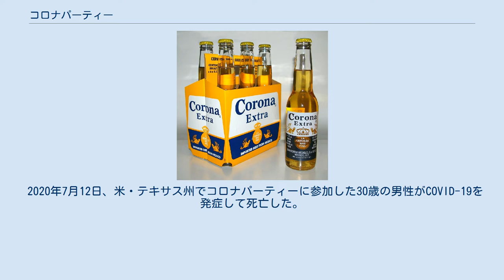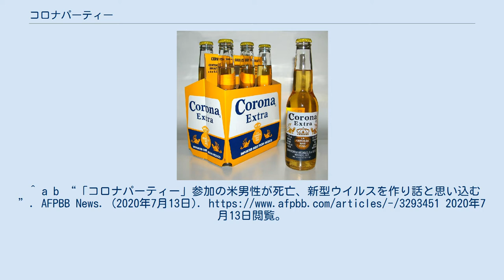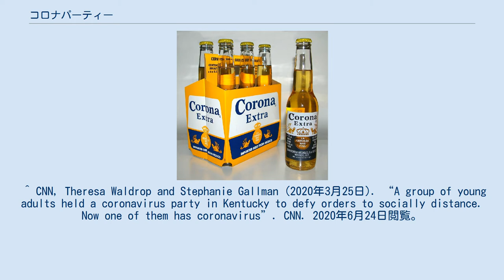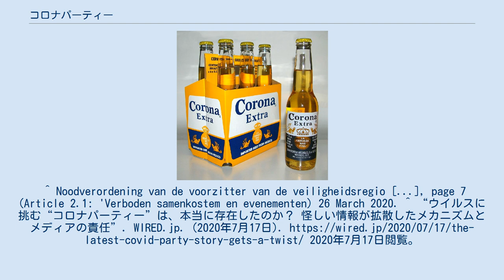コロナパーティー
コロナビール。
コロナパーティーでは多飲される。
 オーストラリアでのコロナパーティー開催情報 コロナ・パーティーまたはCOVID-19パーティーとは、2019新型コロナウイルスの感染を目的としたパーティーである。
 参加者の目的は大きく2つに分けている。
コロナウイルスの感染により抗体を獲得しようとするものと、自分の感染の可能性あるいは集団感染の可能性への関心が薄いものがある。
 この社会現象は欧米、特にドイツ、イギリス、米国、ブラジルに多い。
オランダでは集団感染防止のため、このようなパーティーは禁止されている。
 2020年7月12日、米・テキサス州でコロナパーティーに参加した30歳の男性がCOVID-19を発症して死亡した。
男性は「COVID-19は作り話だと思っていた」と話していたという。
 一方で、メディアの報道は裏付けが不足しているとして「コロナパーティー」の実在性自体に慎重な見方もある。
^ a b “Friends throw 'coronavirus party' with face masks, 'Quarantini' drinks, Pandemic game | Fox News”. (2020年3月12日). 2020年6月24日閲覧。
^ a b “「コロナパーティー」参加の米男性が死亡、新型ウイルスを作り話と思い込む”. AFPBB News. (2020年7月13日). 2020年7月13日閲覧。
 ^ “Police chief slams nightclub over coronavirus party post” (英語). Metro (2020年3月20日). 2020年6月24日閲覧。
 ^ CNN, Theresa Waldrop and Stephanie Gallman (2020年3月25日). “A group of young adults held a coronavirus party in Kentucky to defy orders to socially distance. Now one of them has coronavirus”. CNN. 2020年6月24日閲覧。
^ Briso, Caio Barretto; Phillips, Tom (2020年6月9日). “Coronavirus parties highlight Brazil's fractured approach to pandemic” (英語). The Guardian. ISSN 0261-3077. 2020年6月24日閲覧。
^ Noodverordening van de voorzitter van de veiligheidsregio [...], page 7 (Article 2.1: 'Verboden samenkostem en evenementen) 26 March 2020. ^ “ウイルスに挑む“コロナパーティー”は、本当に存在したのか？怪しい情報が拡散したメカニズムとメディアの責任”. WIRED.jp. (2020年7月17日). 2020年7月17日閲覧。